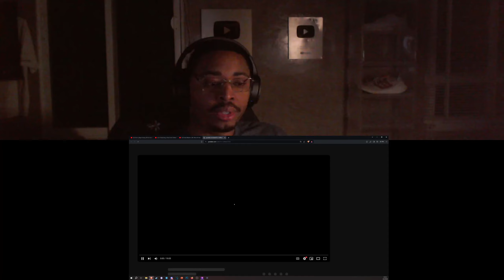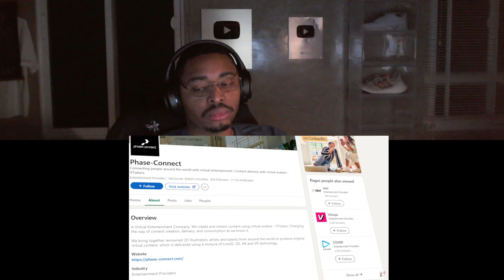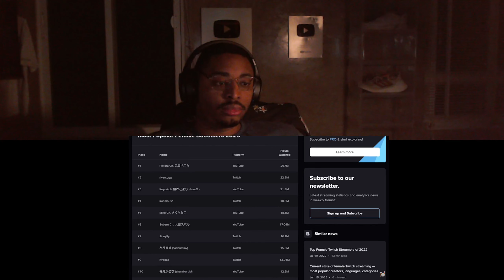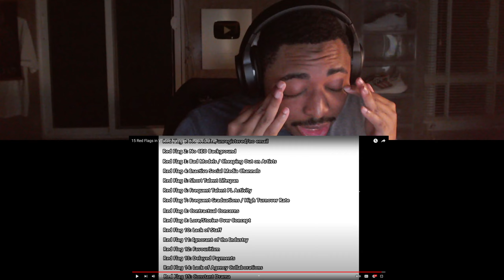What to Watch Out for in Vtuber Agencies?